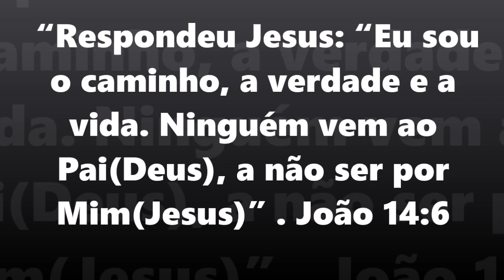Lata Decorada de Minie em Eva com Molde e Passo a Passo